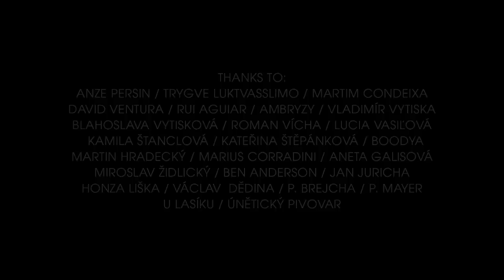KLARA. feat. Ambryzy - Country Girl (Official Music Video)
The first single from my new solo project KLARA.
Directed by Anže Peršin.
Produced by Martin Šrámek, Andrej Hruška, Filip Hittrich (littlebeat).